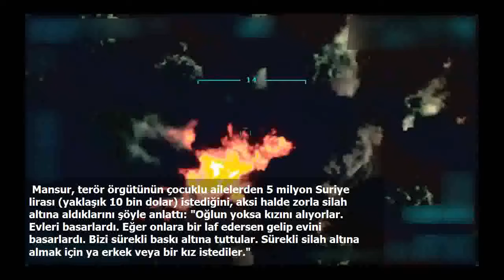Afrin'de teröristlerin sivilleri katlettiği anlar görüntülendi!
Terör örgütü PYD/PKK, Afrin'in Kurayriyah köyünde sivillerin çıkışına engel olmak için yollarını bombalarla tuzakladı. Köyden kaçmaya çalışan sivilleri taşıyan kamyonette üç aylık bir bebek ile 2 çocuk hayatını kaybetti. Sivillere yönelik tuzaklama, TSK'nın bölgede keşif yapan İHA'sı tarafından da kaydedildi.
 Türk Silahlı Kuvvetleri'ne (TSK) ait insansız hava aracının geçen pazartesi görüntülediği anlarda, terör örgütü YPG/PKK mensubu iki kişinin Afrin'de Kurayriyah köyü çıkışında Ramadiyeh köyüne giden yola el yapımı patlayıcı (EYP) yerleştirdikleri görülüyor.
 Sırtlarında Kalaşnikov marka silahlar taşıyan iki terörist, çok sayıda EYP'yi yolun kenarlarına tuzakladıktan sonra, biraz daha ilerleyerek bir miktar daha patlayacı yerleştiriyor. İHA'ların takibi, TSK karargahında değerlendiriliyor. Hava unsurları harekete geçiyor. İki teröristin etkisiz hale getirildiği anlar İHA görüntülerine yansıyor.
 Bu arada İHA'nın kadrajına, bir kamyonetle köylerinden çıkmak isteyen siviller giriyor. Tuzaklanan yolda ilerleyen araç, teröristlerin döşediği patlayıcıya çarpıyor.  Hasar gören araç az ileride duruyor.
 Kamyonetteki siviller, önceki patlamanın paniğiyle aracın kasasından aşağı atlayarak çevreye kaçışmaya başlıyor. İHA görüntülerinde, bazı sivillerin araziye kaçtığı esnada EYP'ye basılması üzerine patlama meydana geliyor.
 Hadisenin yaşandığı pazartesi günü terör örgütü YPG/PKK işgalinde bulunan Kurayriyah köyü, ertesi gün TSK ve Özgür Suriye Ordusu tarafından ele geçirildi.

 ÜÇ ÇOCUĞUNU KAYBETTİ: Olaydan yaralı kurtulan 60 yaşlarındaki Muhammed Nur Alo, Kurayriyah köyünün ÖSO kontrolüne girmesinin ardından bölgeye ulaşan AA muhabirine açıklamada bulundu.
 Alo, hadisenin yaşandığı gün amaçlarının kamyonetle daha güvenli buldukları Ramadiye köyüne geçmek olduğunu anlattı. Alo, "Evimden 100 metre ilerde ilk mayına yakalandık ancak araç durmadı.15 metre sonra ikinci mayının üzerinden geçtik ve patladı. O an olan oldu" diye konuştu.
 Araçta 36 kişi olduklarını söyleyen Alo, şöyle konuştu: "Kafirler, 150 metre ileriye bomba döşemişler. Araçtakilerin çoğu kadın ve çocuklardan oluşuyordu. Yazık değil mi? 2 oğlum ve beraberlerinde bir kızım şehit oldu. Bir de genç vardı. Şu an hastanede durumu nasıl bilmiyoruz. Mayınları sivillerin geçtiği asfalt yola yerleştirmişlerdi. Bombayı gizledikleri yer asfalt. Bunun günah olduğunu bilmiyorlar mıydı? Bak, burada gitti çocuklarım. Yazık değil mi? Kız çocuğum daha 3 aylık bebekti. Ne suçu vardı?"
 Terör örgütü YPG/PKK'ya tepki gösteren Alo, "Yazık değil mi? Kızımı iki parça halinde bulduk. Allah onları bildiği gibi yapsın onları hiç affetmesin. Ne bu dünyada ne de ahirette" ifadelerini kullandı.
 Çocuklarının mezarı başında da güçlükle konuşan acılı baba Alo, şunları kaydetti: "Çocuklarım Hüseyin ve Mahmut ve kızımı nasıl çıkardılar, nasıl buraya getirdiler bilmiyorum. Kafamdan ve kolumdan yaralanmıştım. Defin esnasında onlarla beraber değildim."
 "KÖYLÜLERİ CANLI KALKAN YAPTILAR": Kurayriyah sakini Hüseyin Mansur da "Bize yaptıkları için onları dünya ahiret affetmeyeceğiz. PKK’nın uygulamaları çok kötüydü. Araplara çok farklı davranırlardı. Biz Arabız. Birlik olduk. O yüzden bize daha da sert davrandılar. Bizi her konuda sıkıştırmaya devam ettiler" diye konuştu.
 "Köyden çıkmamamız için mayınlar döşediler. Gençler öldü. Bu terör işini sonlandırın. Yettiler artık" diyen Mansur, "Geldi, sivillerin arasına girdiler. Yolları ve evleri mayınladılar. Şehitler verdik" ifadesini kullandı.
 Mansur, terör örgütünün çocuklu ailelerden 5 milyon Suriye lirası (yaklaşık 10 bin dolar) istediğini, aksi halde zorla silah altına aldıklarını şöyle anlattı: "Oğlun yoksa kızını alıyorlar. Evleri basarlardı. Eğer onlara bir laf edersen gelip evini basarlardı. Bizi sürekli baskı altına tuttular. Sürekli silah altına almak için ya erkek veya bir kız istediler."
 Terör örgütünün haraç da istediğini vurgulayan Mansur, "Benim zeytinliğim yok. Her şeyimi emeğimle kazandım ben. Ama benden haraç istediler. Benim bir dükkanım var. Ama her gün işe giderken benden kimliklerimi, ikametgahımı soruyorlardı. Herkes bilir benim buralı olduğumu. Bana artık sen burada mültecisin diyorlar" ifadelerini kullandı.
 TÜRKİYE İNSANİ ERİŞİM SAĞLADI, TERÖRİSTLER İSE SİVİLLERİ KALKAN YAPTI: Türkiye, Afrin'de yürüttüğü Zeytin Dalı Harekatı'nda sivillerin insani erişimine gereken kolaylığı sağlıyor. Kızılhaç, Türkiye'nin verdiği güvenceler sayesinde Suriye içinden Afrin'e insani yardım ulaştırabiliyor.  Terör örgütü PYD/PKK ise kentten ayrılmak isteyen sivillere engel olmaya devam ediyor.
 Genelkurmay Başkanlığı, harekata ilişkin açıklamalarında sadece teröristlerin ve barınak, sığınak, mevzi, silah, araç ve gereçlerinin hedef alındığını, sivil ve masum kişilerin zarar görmemesi için her türlü hassasiyetin gösterildiğini vurguluyor.
 Bunun bir örneği, 23 Şubat'taki operasyonda görülmüştü. TSK, Afrin'e farklı yönlerden ilerleyen iki konvoyu tespit ederek takibe almıştı. TSK, iki şüpheli konvoydan sadece mü